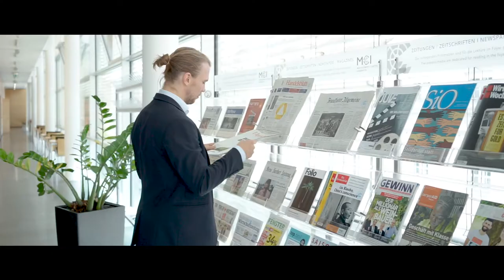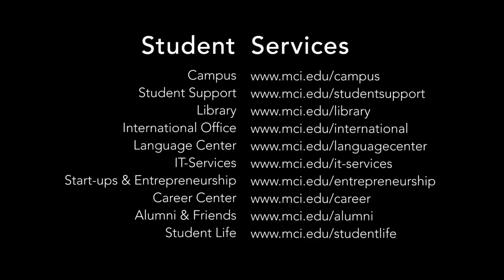Student Services | MCI Management Center Innsbruck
Das MCI stellt ein umfassendes Angebot an Leistungen zur Verfügung, welche den Studienalltag erleichtern, Zusatzqualifikationen fördern und Netzwerke schaffen.

Effizienter Zugang zu Literatur, ein umfassendes Sprachenangebot, hervorragende Infrastruktur und IT-Ausstattung, ein vernetztes Career Center, eine dynamische Plattform des Absolventenclubs Alumni & Friends, zahlreiche Sport- und Freizeitmöglichkeiten sowie Unterstützung bei der persönlichen Studienorganisation garantieren ein Studium der Extraklasse.